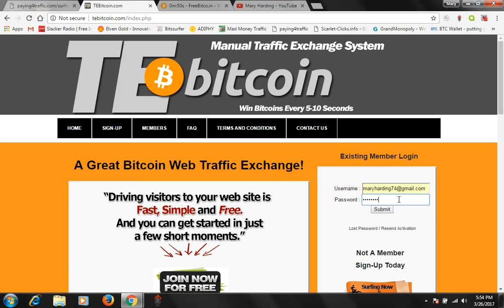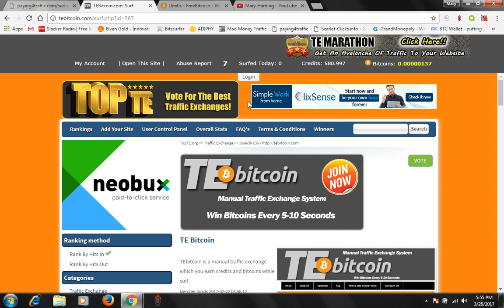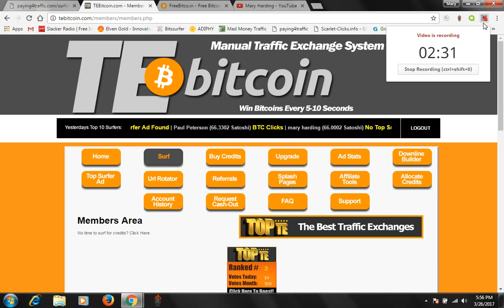tebitcoin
T E bitcoin is a traffic exchange site my link is